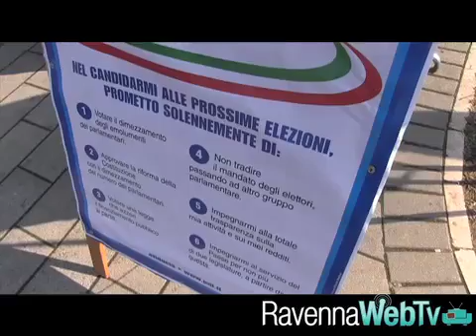Ridolfi (PDL) sulla manifestazione studentesca - Cronaca 16/02/2013